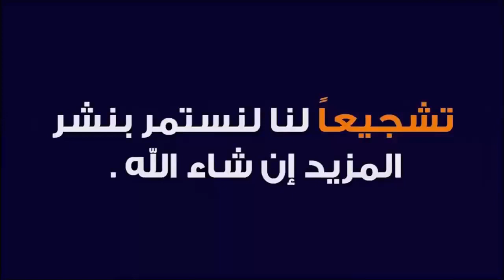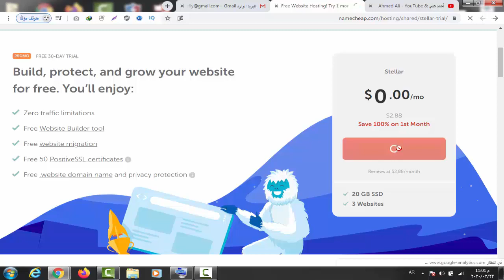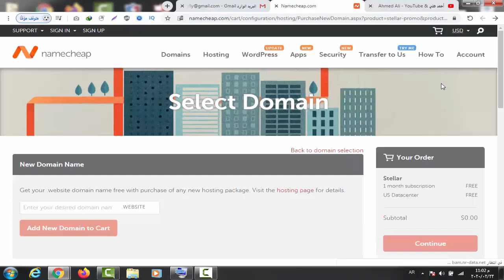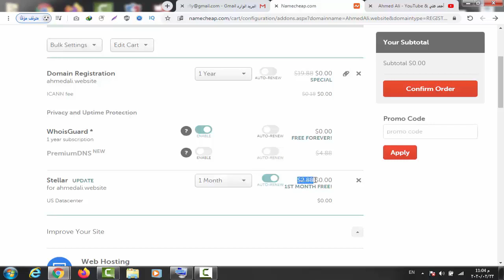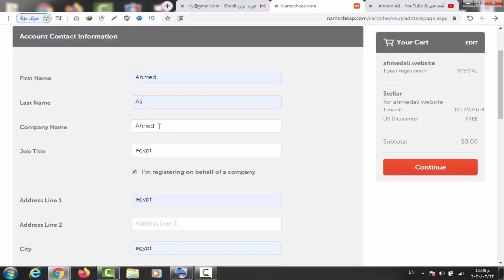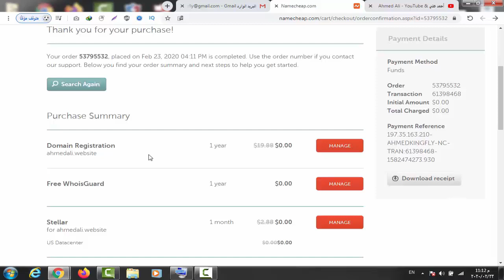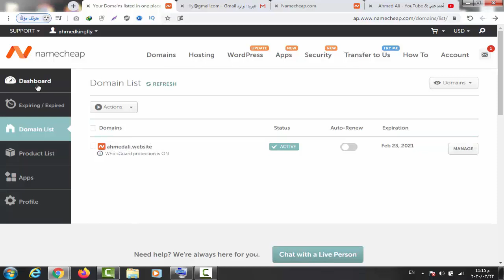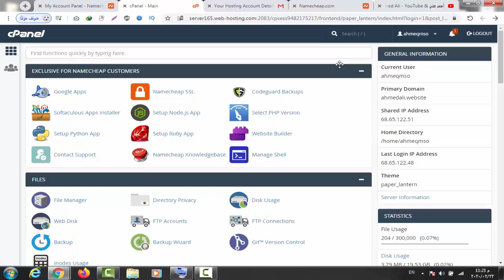سارع للحصول على إستضافة ودومين مجانا من شركة نيم شيب 🔥 Get free hosting and domain from Namecheap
❤ اللهم صلي على سيدنا وحبيبنا محمد صلى الله عليه وسلم ❤

* كلمات مفتاحيه لاتهمك :-
- أحمد علي & Ahmed Ali
- قناة أحمد علي & Ahmed Ali
- قناة Ahmed Ali
- قناة أحمد علي

استضافه مجانيه عربيه مدى الحياه بمواصفات المدفوعه مع دومين
استضافة مجانية cpanel
استضافة مجانية ووردبريس
استضافة مجانية مدى الحياة
استضافة مجانية 2018
استضافة مجانية غير محدودة
استضافة مجانية sql server
استضافه مجانية
استضافة مجاني
موقع استضافه مجانية
استضافه مواقع مجانية
استضافه مجانيه مساحه غير محدوده
استضافه مجانيه ووردبريس
استضافه مجانيه هوست جيتور
استضافه مجانيه تدعم php
استضافه مجانيه opencart
استضافة ودومين مجاني
استضافة ونطاق مجاني
استضافة ووردبريس مجانا
عمل استضافه مجانا
موقع استضافه مجانا
استضافه ماين كرافت مجانا
استضافه مدفوعه مجانا
استضافه ودومين مجانا
دومين مجاني واستضافة مجانية
استضافة موقع مجاني
استضافة مدفوعة مجانا
استضافة مواقع مجانا
استضافة مجانا لمدة سنة
التسجيل في استضافة مجانية
استضافة مجاني عربي
استضافة عربية مجانا
كيفيه عمل استضافه مجانيه
شرح عمل استضافه مجانيه
طريقه عمل استضافه مجانيه
عمل موقع استضافه مجانيه
الحصول على استضافة مجانية
الحصول على استضافة مجانية مدى الحياة
شرح استضافة مجانية
استضافة دومين مجاني
استضافة دومين مجاني جودادي
استضافة مجانا
الاستضافة مجانا
افضل 5 مواقع استضافة مجانية
استضافة مجانية 5 جيجا